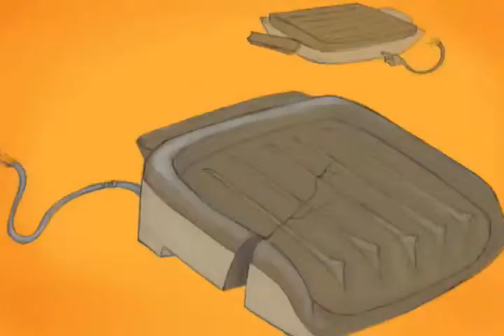Bum Bum Jones_Tasha's Birthday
Created, Written, and Produced by Andre Weems of 20/480 Music.
Characters and Background illustrations created by Susan G. Young.
Animations by Adny Angrand.